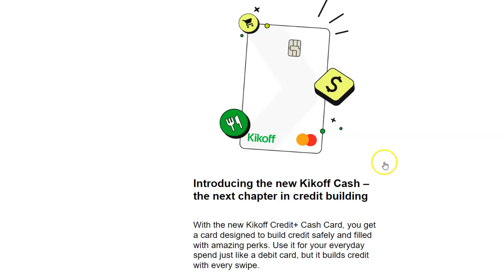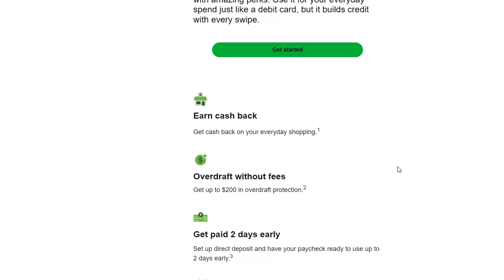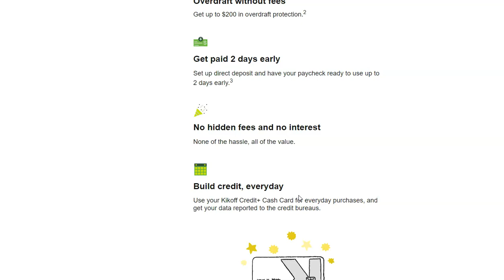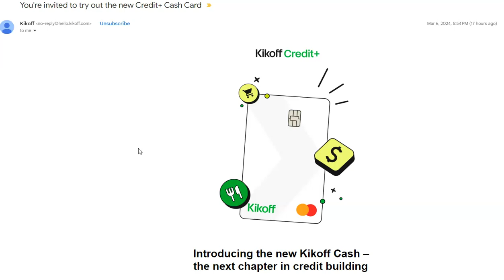KIKOFF NEW CREDIT + CASH CARD!